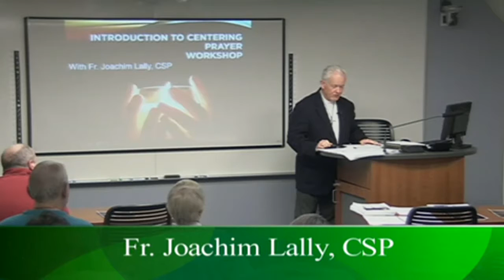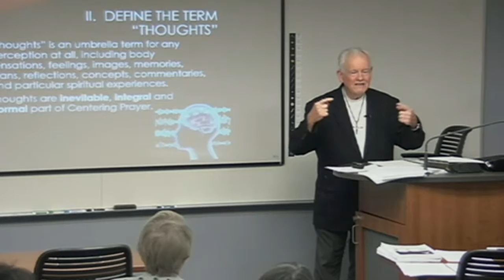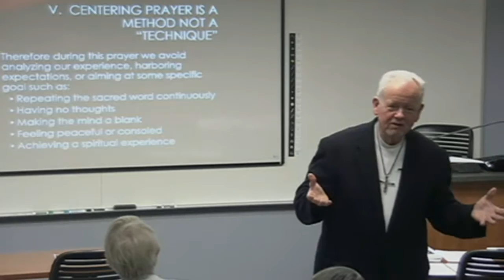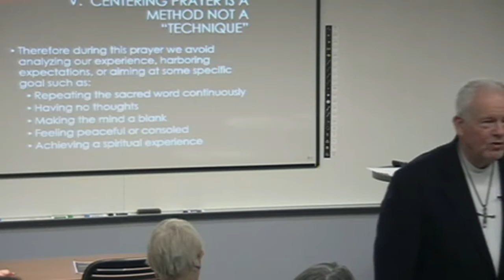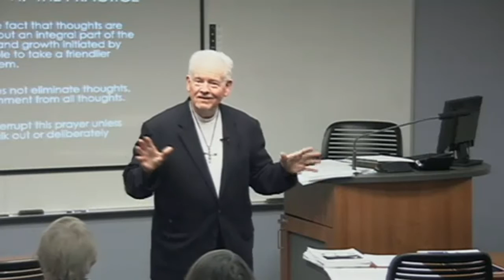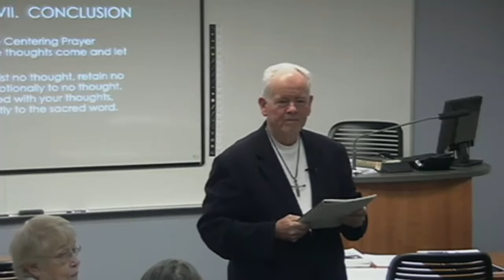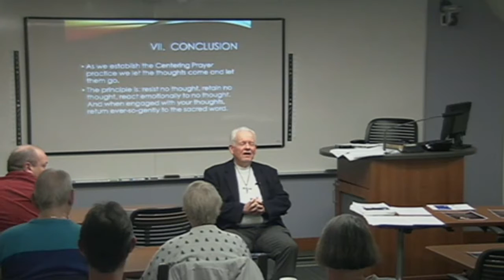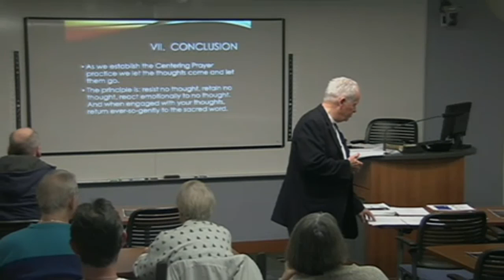Centering Prayer Pt 2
Presented by Fr. Joachim Lally, CSP
CFD: Spirituality
Catholic information Center, Grand Rapids ,MI
Catholicinformationcenter.org